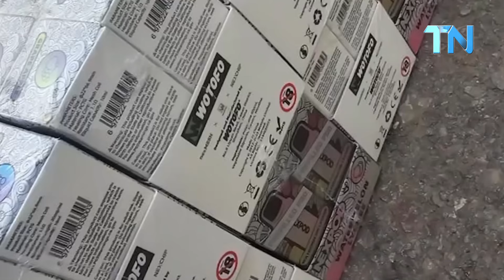مصالح الحرس الديواني بزغوان وصفاقس تح*جز كميات من السج*ائر والسج*ائر الإلكترونية المه-ربة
مصالح الحرس الديواني بزغوان وصفاقس تحجز كميات من السجائر والسجائر الإلكترونية المهربة مخفية داخل مخابئ مهيأة بقيمة جملية تناهز 150 ألف دينار باعتبار وسيلتي النقل